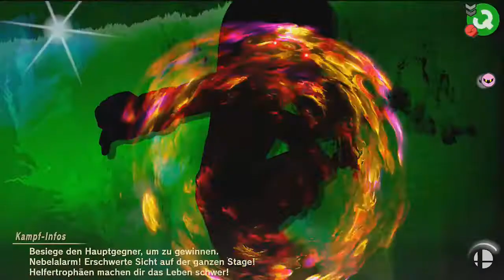Super Smash Bros. Ultimate - Horror Kid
Spieler: Sonic, Mii-Boxer, Meta-Knight und Meta-Knight